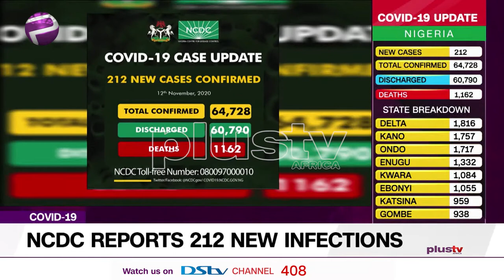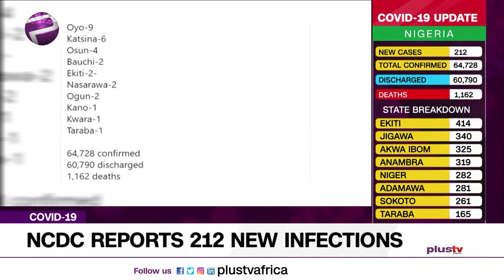NIGERIA RECORDS NEW 212 CASES OF COVID 19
The Nigeria Centre for Disease Control (NCDC) reported 212 new infections of the Coronavirus (COVID-19) pandemic in the country on Thursday.